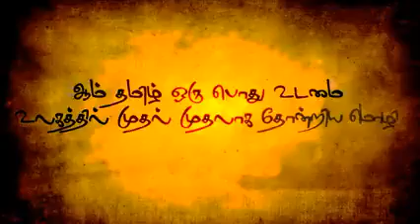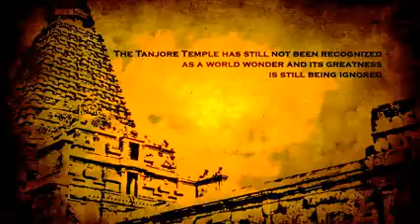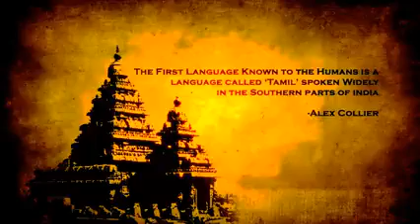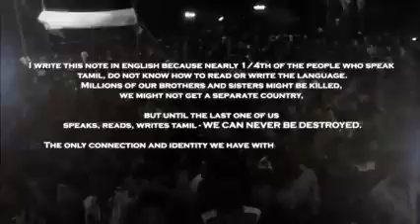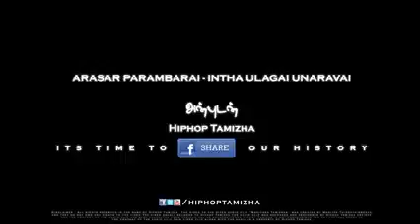Tamizh Tha en moochchii ...Tamzhin ariyatha varalaru